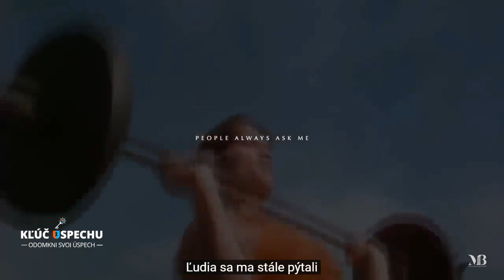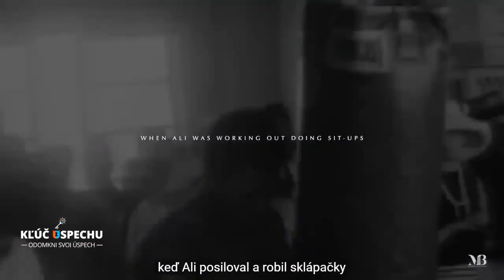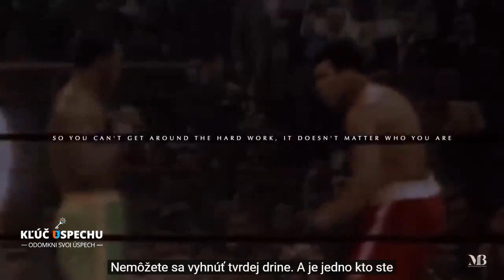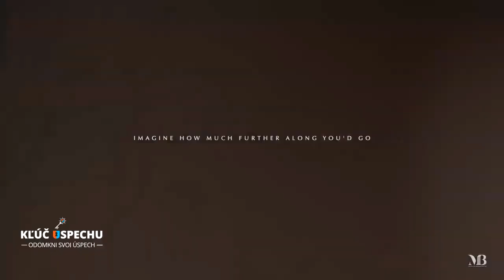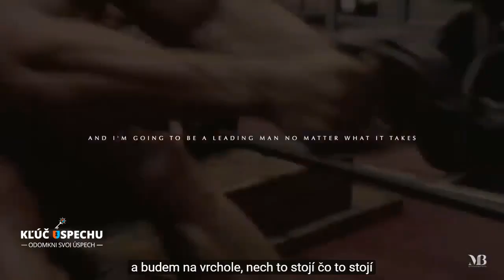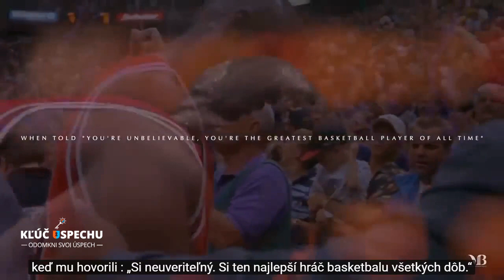Arnold Schwarzenegger MOTIVACIA 2019 AKO SA STAŤ VÍŤAZOM